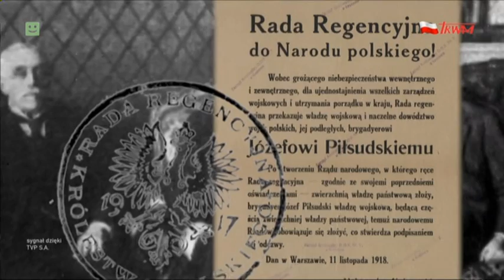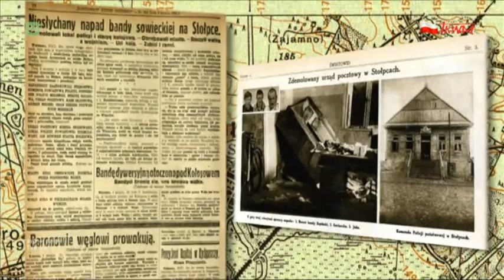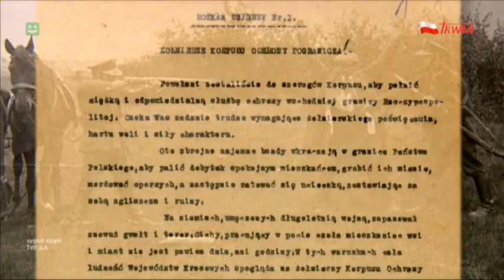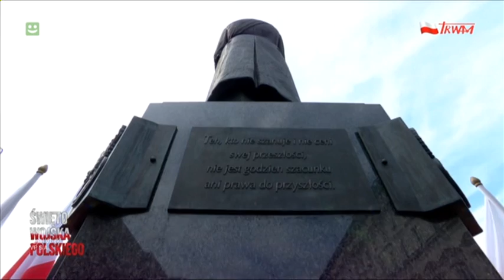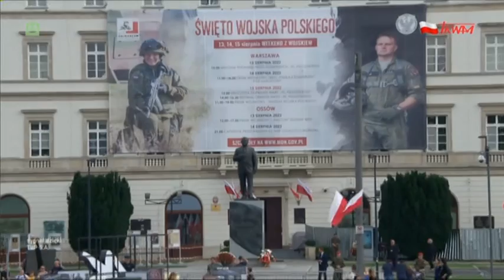Święto Wojska Polskiego na Placu im. Marszałka Józefa Piłsudskiego w Warszawie